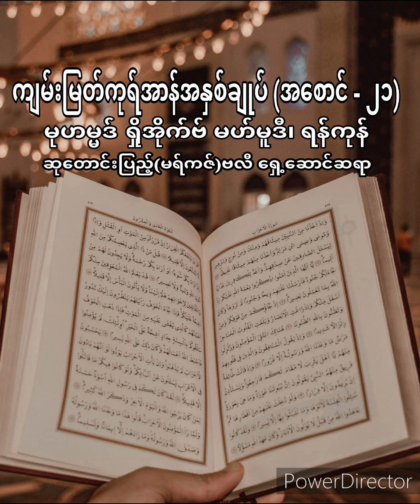ကျမ်းမြတ်ကုရ်အာန်အနှစ်ချုပ် (အစောင် - ၂၁)